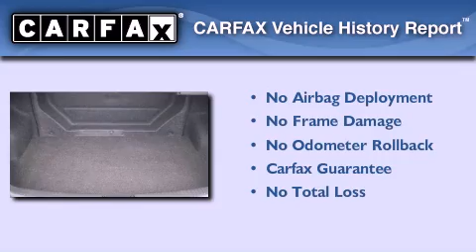2007 Mazda 6 Mandeville LA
We've been honored to serve the Hammond LA area , we promise that your experience at our dealership will exceed your expectations !

 Year : 2007

 Make : Mazda

 Model : 6

 Engine : 2.3L I4

 Trans . : Manual

 Exterior : Gray

 Miles : 54,142

 Interior : Black

 Stock : 118041B

 Bill Hood Ford Lincoln

 1500 N. Morrison

 Pre-Owned 2007 Mazda 6 Hammond LA